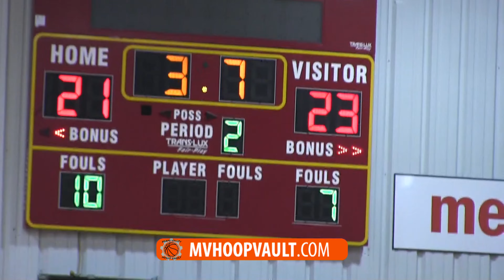11/25/19 Dunbar scrimmage highlights